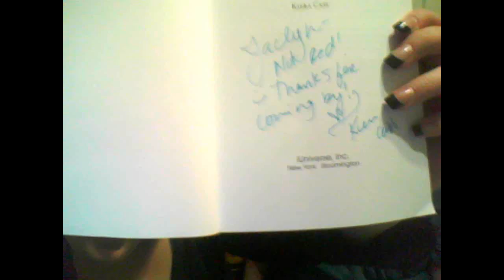Twireds Hold A CONTEST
Hey everyone!

This video just gives a basic overlook of some of our upcoming videos and our contest!

Rules of contest again:
2)You must upload a video response to this video that has either video footage or pictures of you dressed as Kristen or Rob.
3) You must include a picture at the end of your video with you holding a piece of paper with your username.
4) HAVE FUN! WE DEMAND IT!

Prizes!
1) A handmade Twilight Bow made my Jaclyn!
2) A Copy of Looking For Alaska by John Green
3) A Copy of The Siren by Kiera Cass
4) A Twired prop that is a hot pink feather boa!

The Siren by Kiera Cass